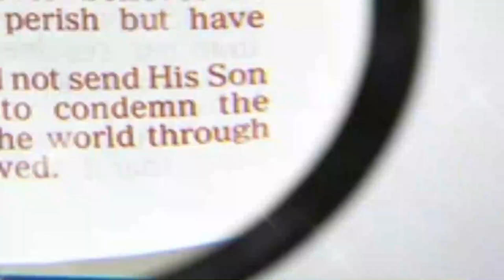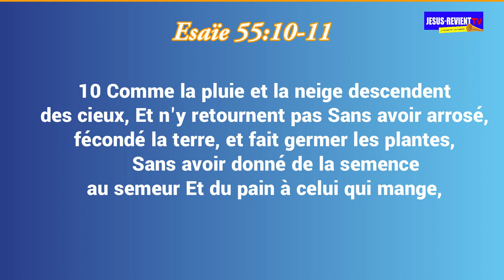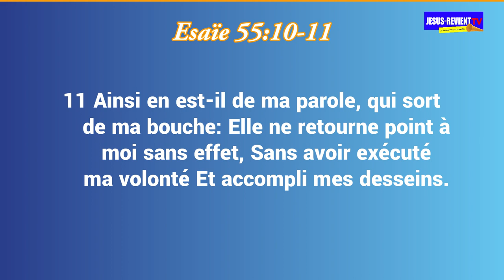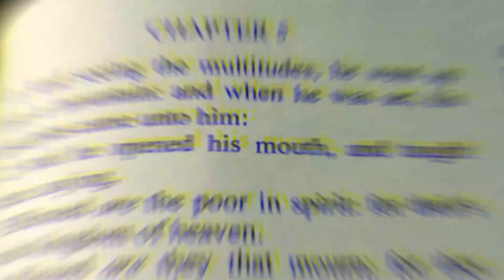🔴🔥(2) LA PUISSANCE DE LA VAPEUR QUI PROVOQUE LA PLUIE QUI CHANGE LES TEMPS ET LES CIRCONSTANCES